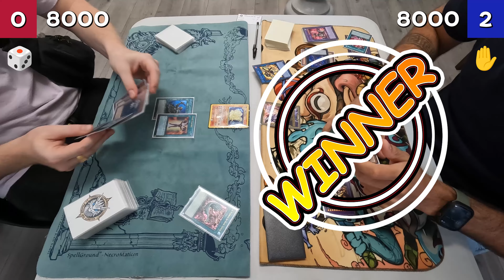Yu-Gi-Oh! - FR - Sky Striker Vs Fiendsmith Memento 🤫🤫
Bienvenue pour un nouveau match local Yu-Gi-Oh!

Round 1/4
04/08/2024

0:00 – Game 1
19:05 – Game 2